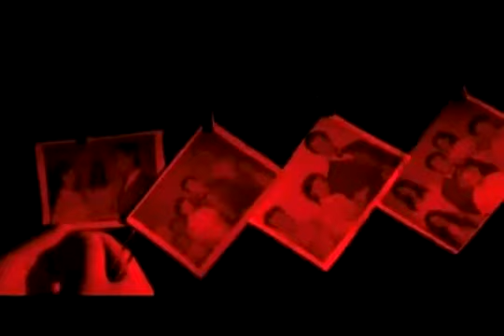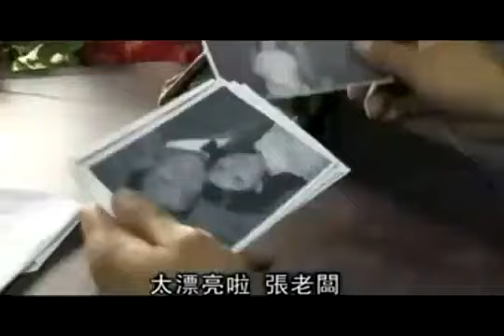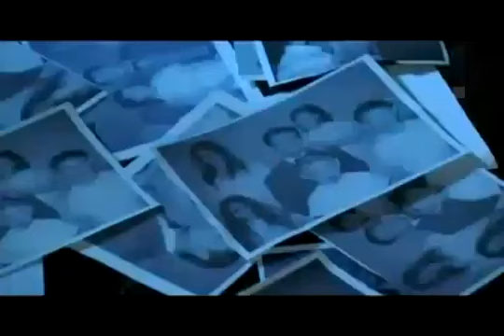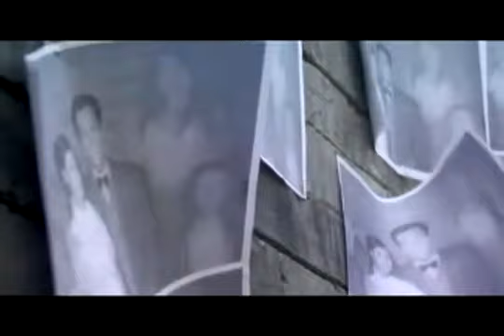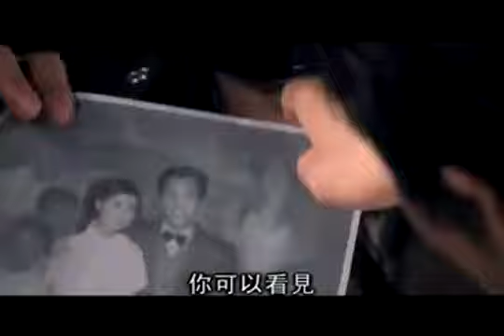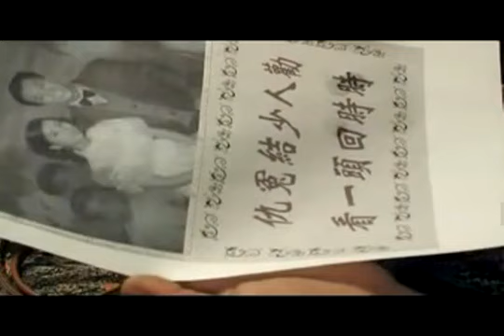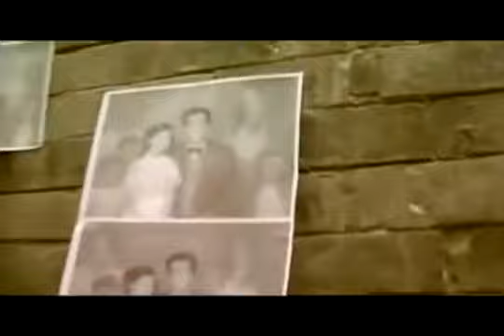佛教电影 《冤魂索命》2/2 馬來西亞淨宗道場出品。釋法宣法師總監製。勸人少結冤仇。邪淫的果报极其惨烈。